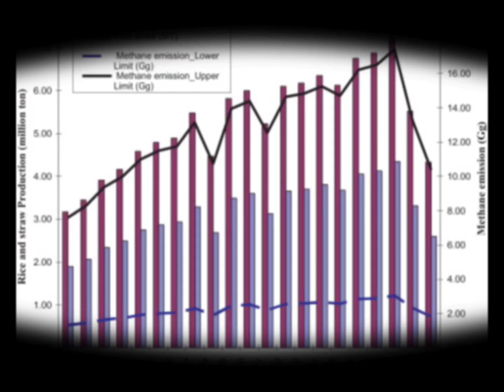2024 Slingshot Challenge Significant Achievement Award Recipient | Gold Rice Straw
This award recipient shows us a solution on cleaning the air by recycling gold rice straw into paper products to reduce emissions from burning.

The National Geographic Society is an impact-driven global nonprofit organization based in Washington, D.C. Since 1888, the National Geographic Society uses the power of science, exploration, education, and storytelling to illuminate and protect the wonder of our world. To learn more about the Society and its programs,